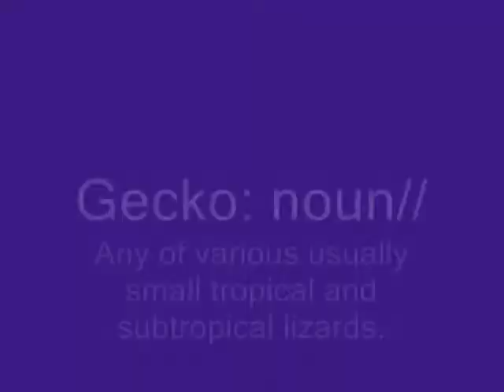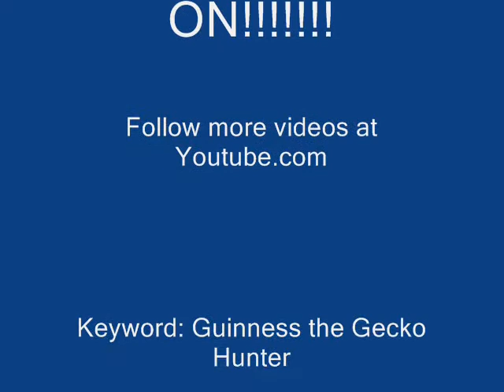Guinness the Gecko Hunter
A spastic burnese mountain dog hunts geckos with Jaws in the background.